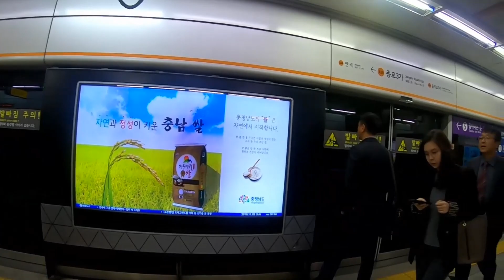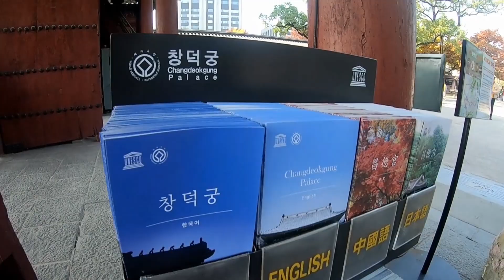Vlog Elia | Korea Autumn November 2019 | Day 2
a vlog of my trip to Seoul Korea with couple of friends
from 2-9 November 2019
Video taken with GoPro HERO7 Black